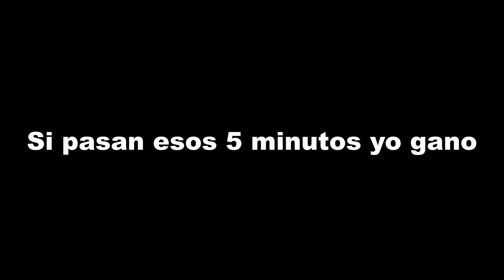MIS AMIGOS ME INTENTAN CAZAR | Ability Wars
Bueno espero que les haya gustado el video. Gracias a Axel, Dark y Derfys por participar.

Miniatura: Flani

Gracias 🐧